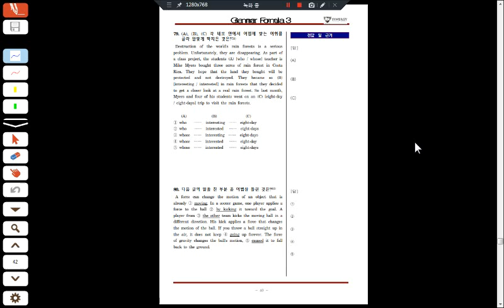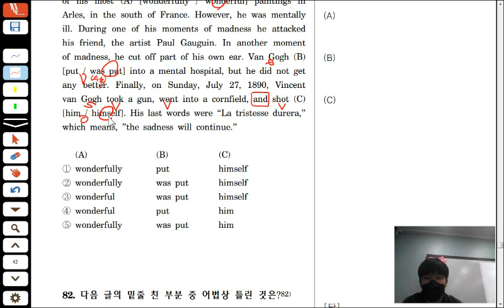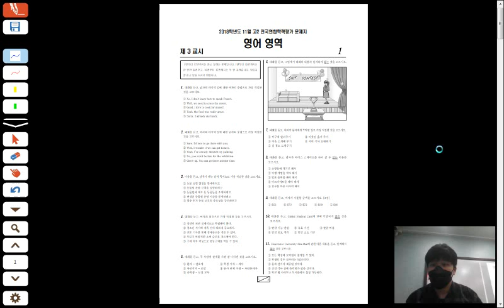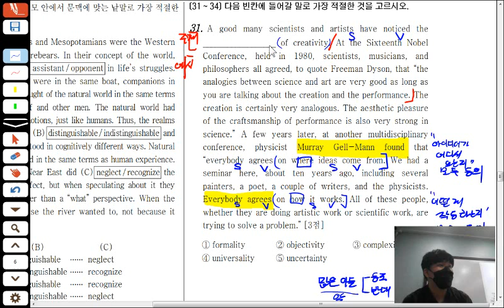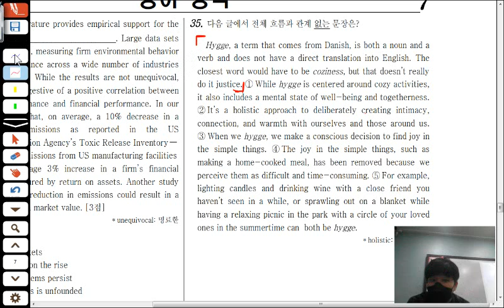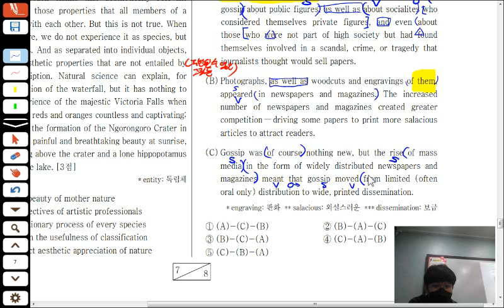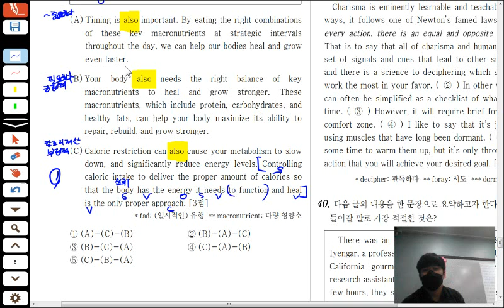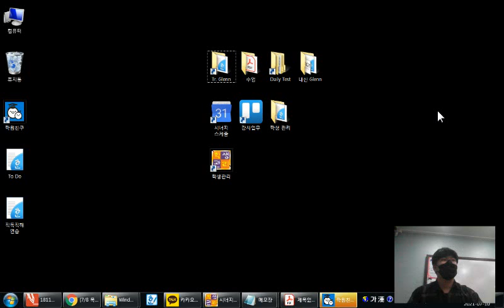21.07.25 Elite B